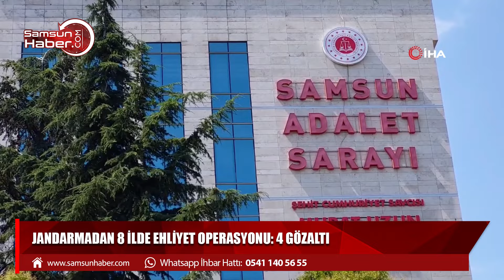Jandarmadan 8 ilde ehliyet operasyonu: 4 gözaltı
Jandarma ekipleri tarafından Samsun merkezli 8 ilde düzenlenen sahte Kuzey Kıbrıs Türk Cumhuriyeti (KKTC) ve Gürcistan ehliyeti operasyonunda 4 kişi gözaltına alındı.